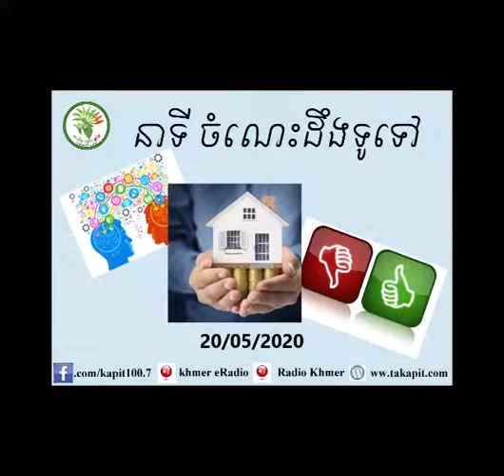KAPIT MATAES KMANG TALK SHOW 20/May/2020 (2)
KAPIT MATAES KMANG TALK SHOW 20/May/2020

ED VY ស្រឡាញ់កូនឲ្យស្មេីគ្នា_